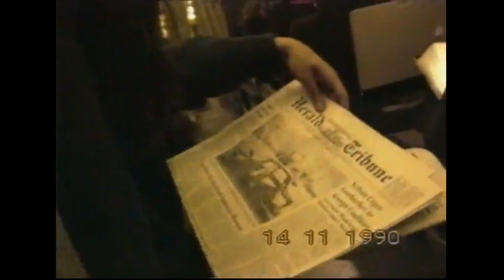The Battle for Berlin's Gay Anarchist Commune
Video footage is courtesy of Julia Bashore's Documentary "The Battle of Tuntenhaus".